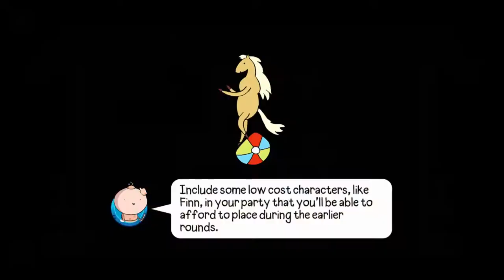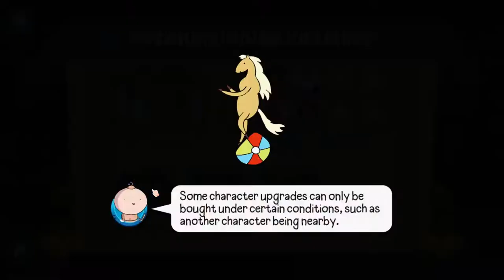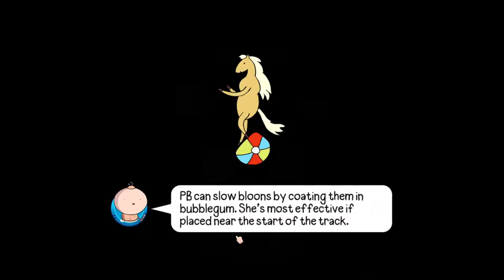Balloon defence Tower adventure Time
Mostly me rambling on about other projects I'm doing